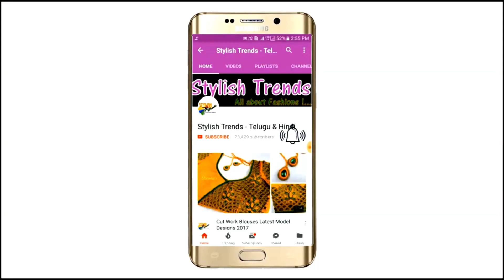StylishTrends 10720M Aari Maggam Work Hand Embroidery Designer Sleeves Exclusive Collections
మీ Business అభివృద్ధికి మమ్మల్నిContact చేయాలనుకొంటే Amazing TV India Food & Fashions
Chain ball lace
Embroidery stones